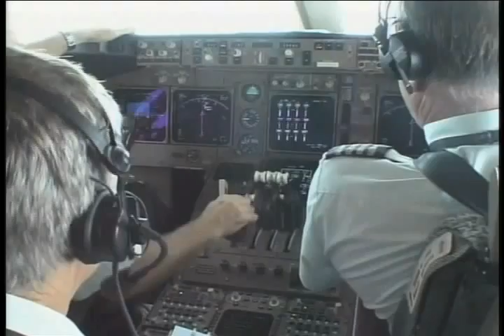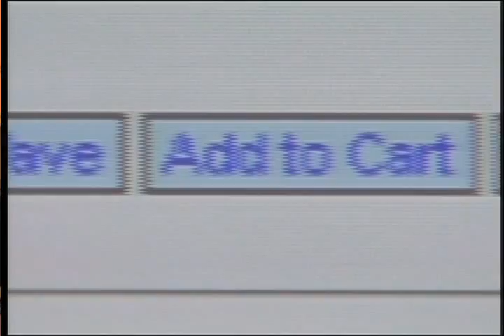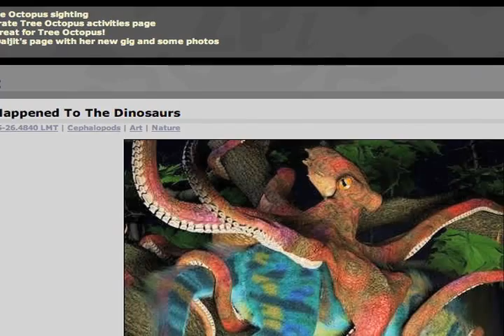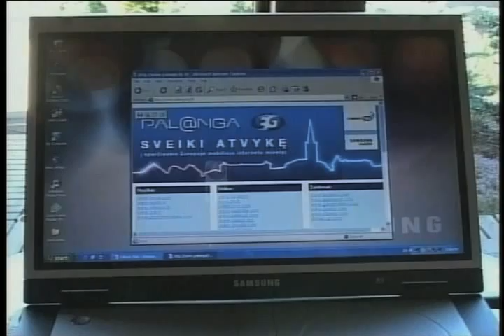New Media Devices Force Multi-tasking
Children born in the 21st century come into an age dominated by information technology. Computers, the Internet, cell phones and video games all compete for the attention of young people, as well as many adults. And experts say that the constant use of such devices can affect the way people think. VOA's Martin Secrest has more in this report.